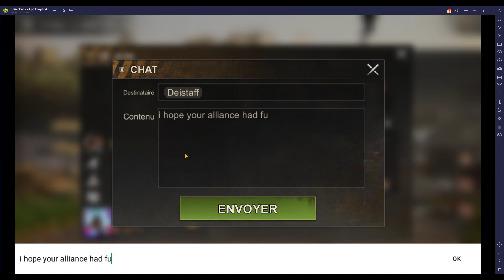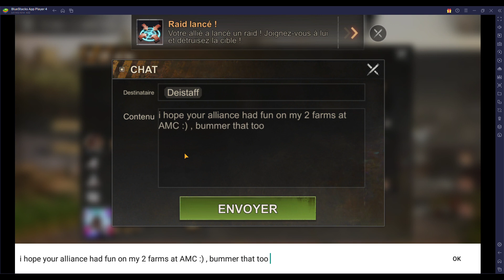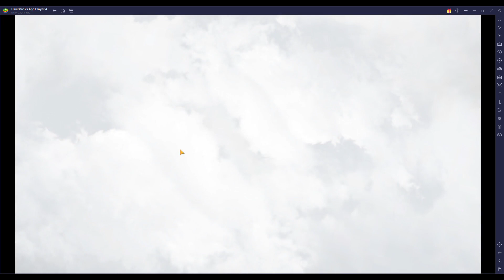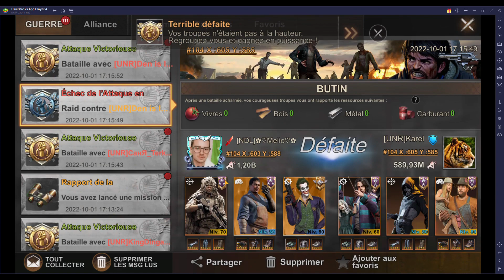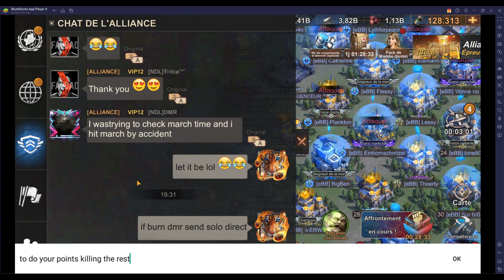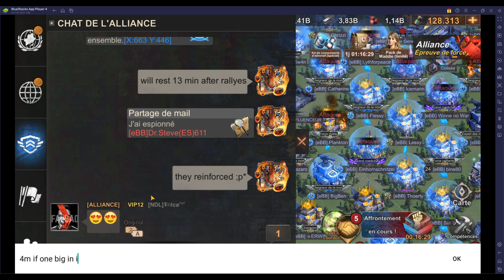State Of Survival , SVS burning enemy state during 2 Hours of rallyes, BurnP10 # 104 vs # 105 NDL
Wow !! lot of kills and lost , but troops are here to die too :)
SVS we can recuperate most of them :)
Good job , good team work in alliance with rallye and fun
Speed x3